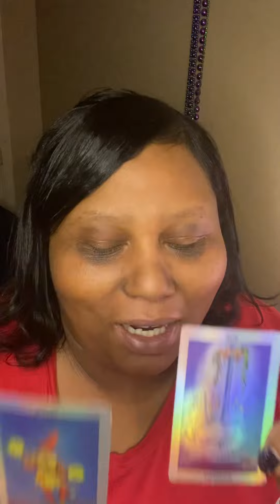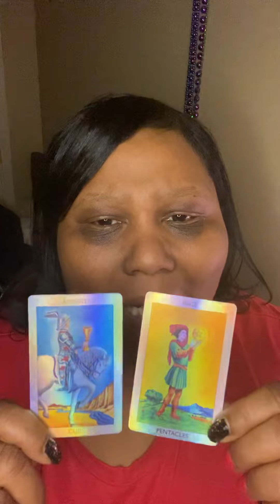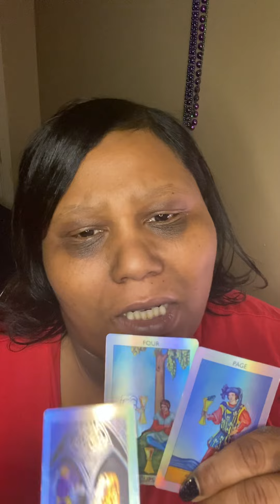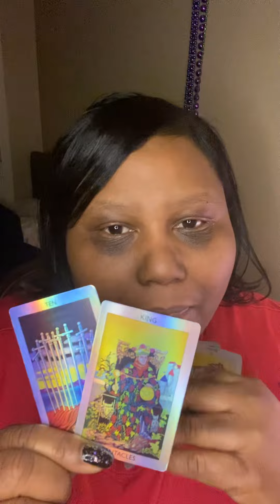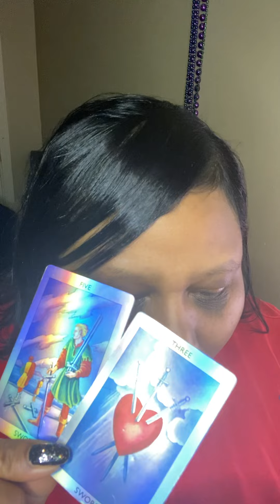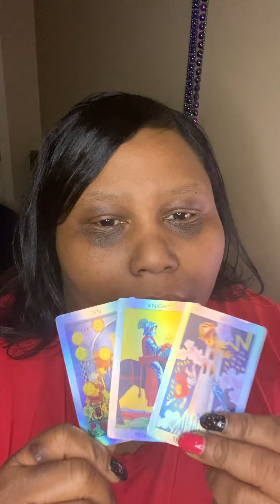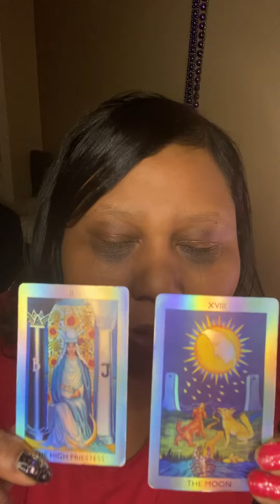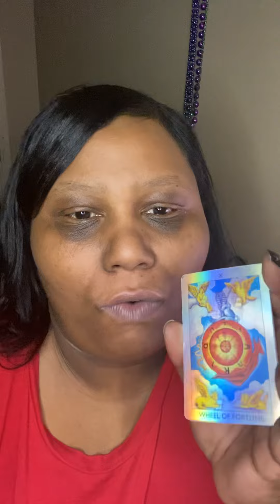IT DIDNT WORK‼️WHATEVER PUSNISHMENT THEY GET IS YOUR JUSTICE DFSOMEONE IN THE COMMUNITY KNOWS THIS‼️